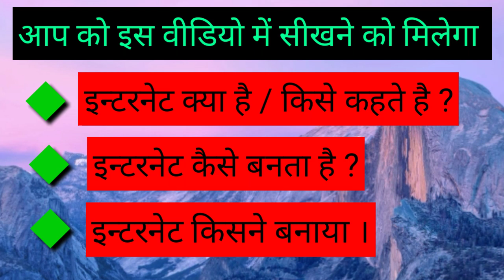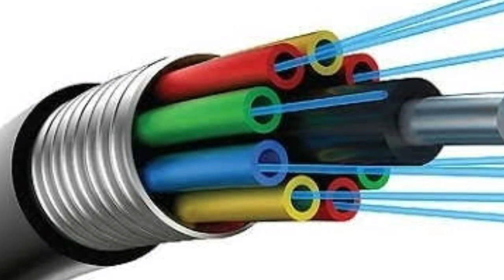इन्टरनेट कैसे बनता है || Internet kese banta hai || Manoj Pandit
Description:
In this video, we're diving deep into the question that has piqued the curiosity of many: "Internet kese banta hai" (How is the internet created).

The internet has become an integral part of our daily lives, connecting people, information, and devices across the globe. But have you ever wondered about the behind-the-scenes magic that makes it all possible? Join us on this educational journey as we demystify the process of how the internet is created.

🔍 Topics Covered in this Video:

1. Introduction to the Internet: We start by breaking down the fundamental concept of the internet and its role in modern society.

2. Infrastructure and Network: Discover the intricate web of infrastructure, including data centers, servers, and network cables, that forms the backbone of the internet.

3. Data Transmission: Learn about the fascinating process of data transmission through a complex network of routers and switches.

4. Protocols and Standards: Uncover the essential protocols and standards that enable different devices and systems to communicate seamlessly on the internet.

5. IP Addresses and Domain Names: Explore how IP addresses and domain names work together to identify and locate resources on the internet.

6. World Wide Web (WWW): Delve into the creation of websites, HTML coding, and the role of browsers in accessing online content.

7. Internet Services: Gain insight into various internet services like email, social media, and streaming platforms, and how they contribute to the internet ecosystem.

8. Security and Privacy: Understand the importance of internet security measures and the protection of personal information online.

Whether you're a curious tech enthusiast or just someone who wants to understand the technology that shapes our world, this video is for you. Join us as we unravel the mysteries of how the internet is brought to life and explore the incredible journey that data takes to reach your screen.

में इस विडियो में बताने वाले है की इन्टरनेट कैसे बनता है ।
Internet kese banta hai || internet ||  By manoj pandit & manoj dey full technical india
Internet net kese banta hai
Internet kese chanta hai .
Internet kya hai .
Wat is internet
Internet kese gaya hai
Internet kisne banaya
Kese banta hai internet
Inter net kya hai
Internet kab banaya gaya
Internet kaise chalte hai
How Internet work
This is how Internet comes to you
Technical
Technical tips and trick
Technical video
Technical gayan
Technical tips
Ip address
Internet protocol
Manoj
Manoj dey
Advance Technical

Google plus .